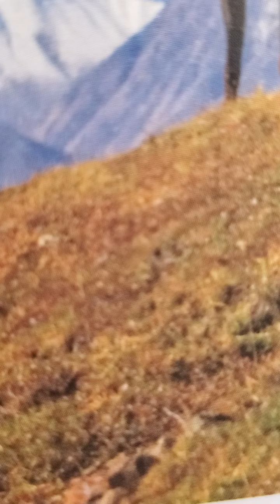Ezekiel 25:12-14 amplified